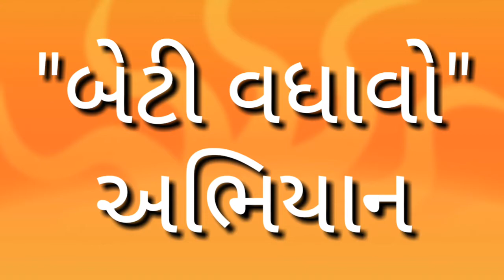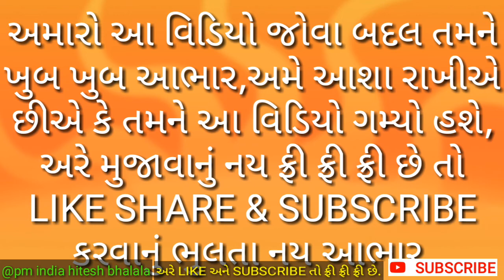11 બેટી વધાવો,અભિયાન,yojana, yojna,State government | Rajya sarkar,Central government, kendra sarkar